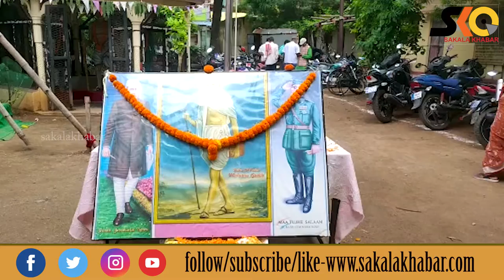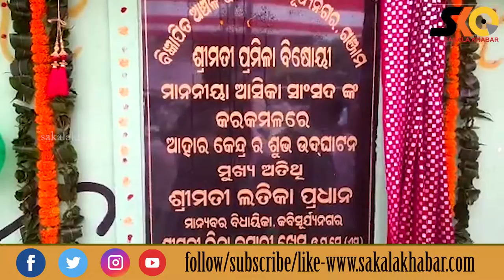କବିସୂର୍ଯ୍ୟନଗର ଏନ୍‌ଏସି ପକ୍ଷରୁ ସ୍ୱାୟତ୍ତ ଶାସନ ଦିବସ ପାଳିତ।Sakalakhabar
Sakala Khabar
କବିସୂର୍ଯ୍ୟନଗର ଏନ୍‌ଏସି ପକ୍ଷରୁ ସ୍ୱାୟତ୍ତ ଶାସନ ଦିବସ ପାଳିତ।